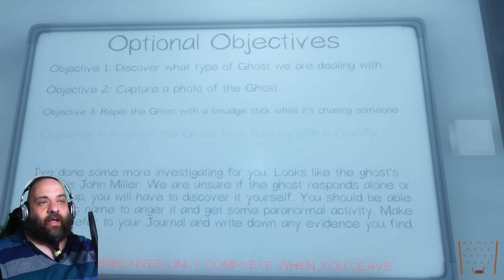Ghost Raw Dog 275 - Rix plays Phasmophobia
Bustin' bustin' bustin' bustin' bustin' bustin' bustin' bustin' bustin' bustin' bustin' bustin' bustin' bustin' bustin' bustin' bustin' bustin' bustin' bustin' bustin' bustin' bustin' bustin' bustin' bustin' bustin' bustin'.